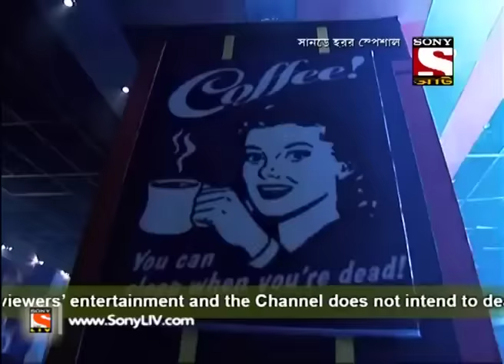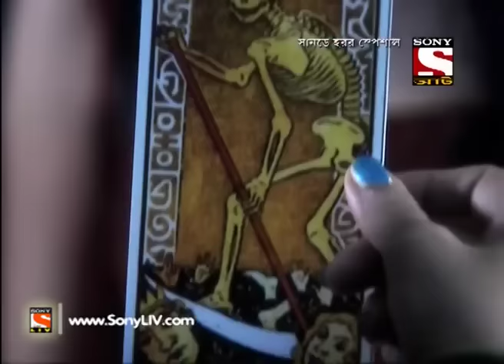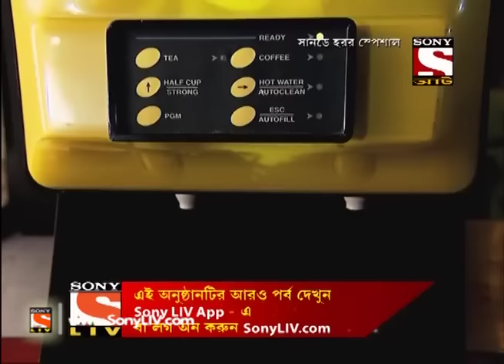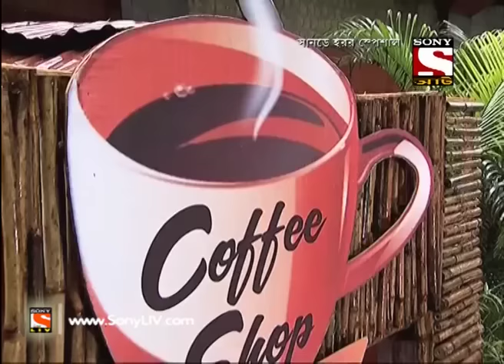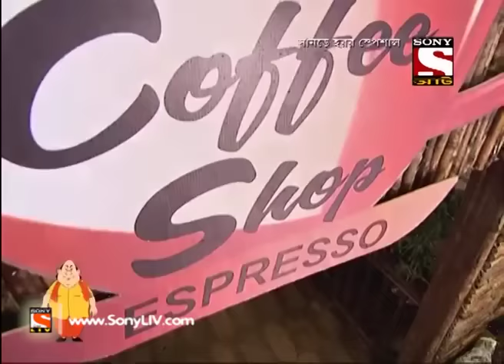Sunday Horror Special Aahat Full Episode 09 The Coffe Shuf 06th March 2022